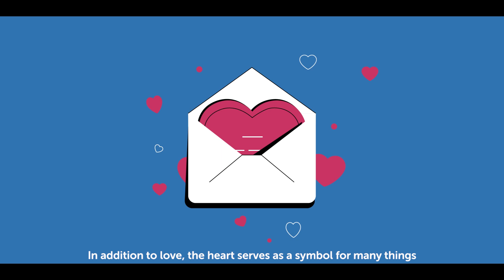Touch My Heart: An XR-Enhanced Version of a Real Heart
What if you could see, touch, and move an enhanced version of a real object created by digital technology to information on an image?

SoftServe’s R&D team has been interacting with extended reality (XR) to enable a live and direct view of a human heart whose elements are augmented by computer-generated sensory inputs, including ultrasound, video, and graphics.